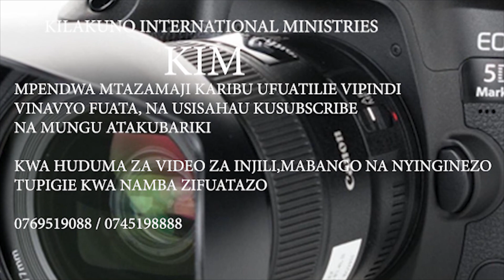MCHAKATO WA KUSHIBISHWA NA BWANA, Part 2, APOSTLE JORAM L. LALZER